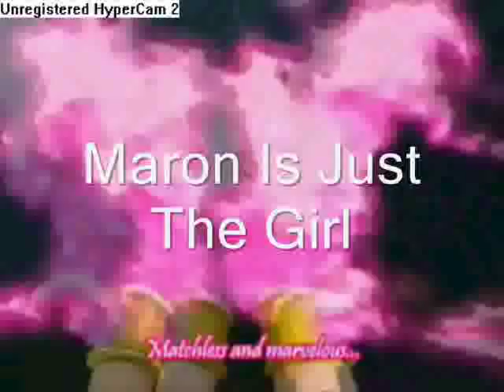Chiaki x Maron - Maron is Just The Girl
READ ALL!

THIS IS COMPLETLY A GWV BRIGADE AMV
SONG: JUST THE GIRL
ARTIST: CLICK FIVE
ANIME: KAMIKAZE KAITOU JEANNE